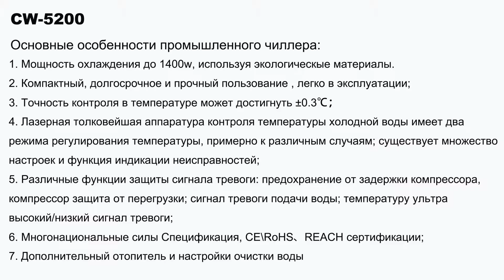Чиллер CW-5200 S&A охлаждает интеллигентный лазерный резак с цифровым печатанием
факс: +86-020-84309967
SKYPE: teyuchiller